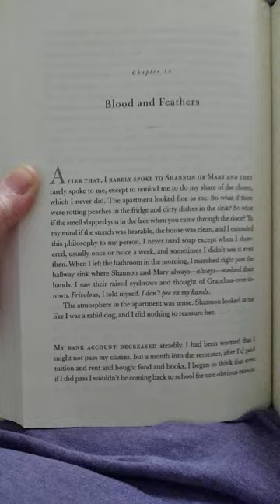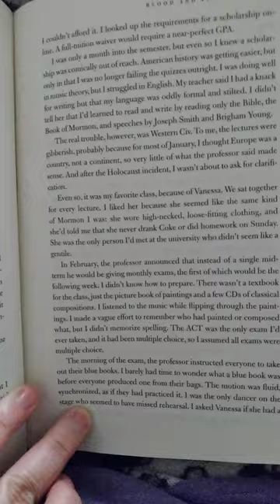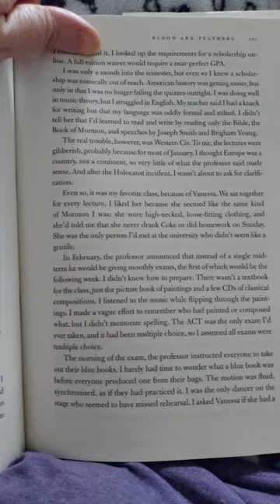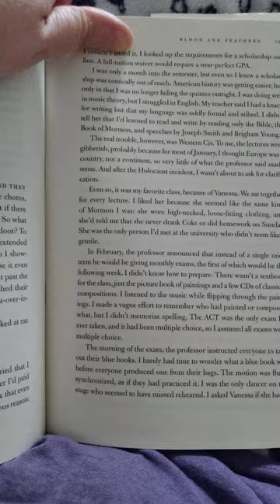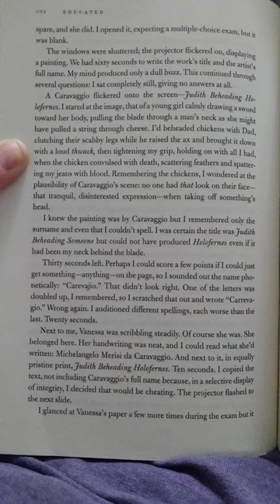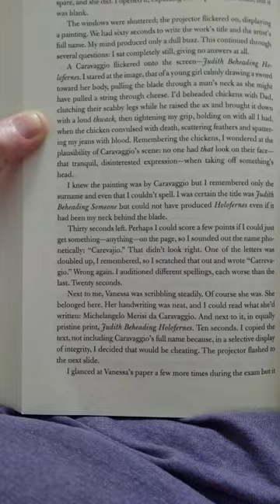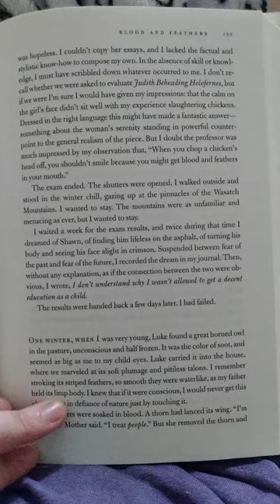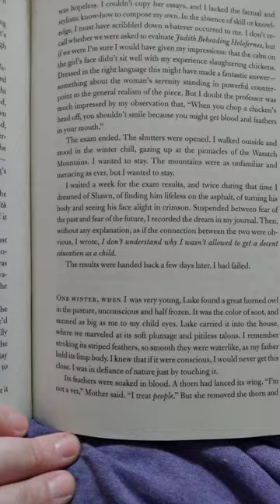*19* Educated by Tara Westover- Chapter 18- Blood and Feathers 🪶